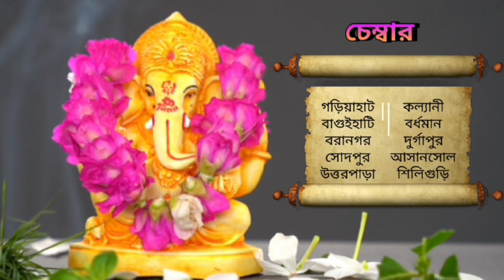🔴 কালসর্প দোষে বিষময় জীবন ! পর্ব - ১ 📞 / 9830975289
আমি জ্যোতিষী ও বাস্তুবিদ এ.আর.বিজয় শাস্ত্রী আমার ইউটিউব চ্যানেলে আপনাদের প্রত্যেককে স্বাগত জানাচ্ছি । যারা আমাকে দেখাতে চান বা চেম্বার এ আসতে চান তারা ফোন করুন।